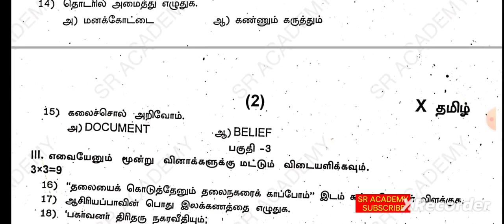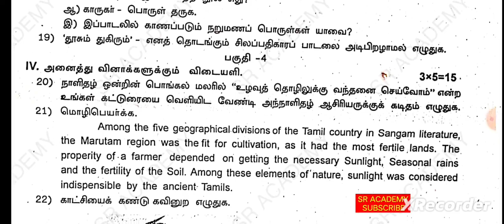10th std tamil 2nd midterm test 2023|previous year original question paper 22 Namakkal dt TM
10th std tamil 2nd midterm test 2023|previous year original question paper 22 Namakkal dt TM  *Second midterm test previous year question papers இரண்டாம் இடைப்பருவத் தேர்வு முந்தைய ஆண்டு வினாத்தாள்கள்*